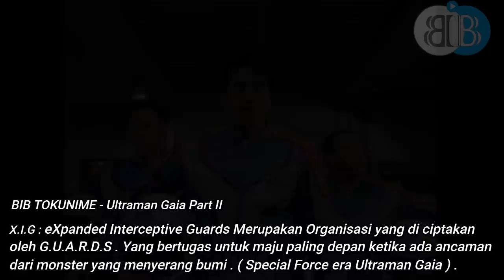6 FAKTA ULTRAMAN GAIA YANG MUNGKIN BELUM KALIAN KETAHUI - PART 2 - BIB Tokunime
deskripsi nyusul ya hehe .